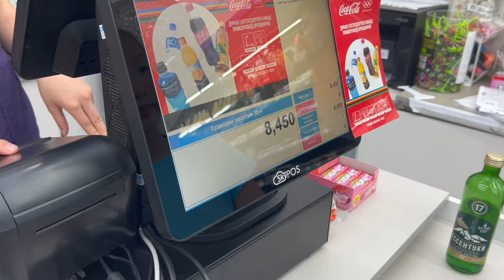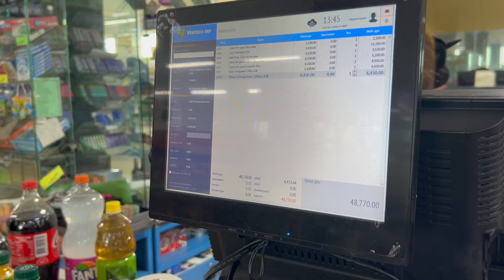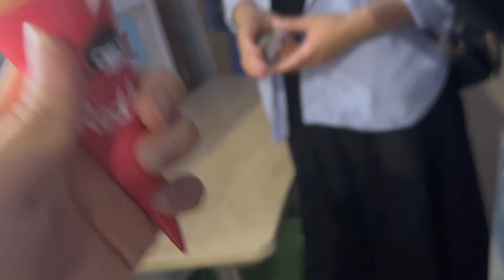Mongolia Vlog | наадам🇲🇳, зулзага явалт, park🫶🏻